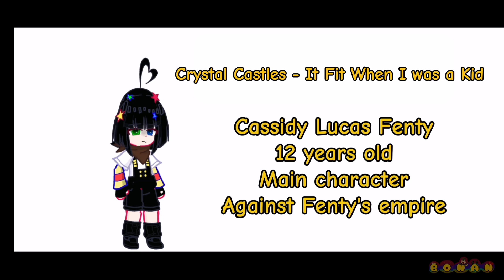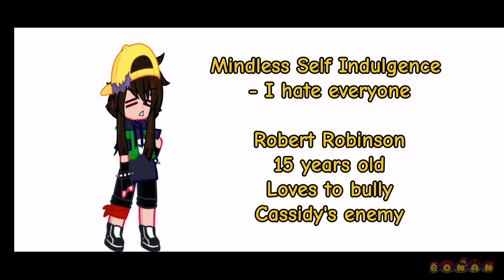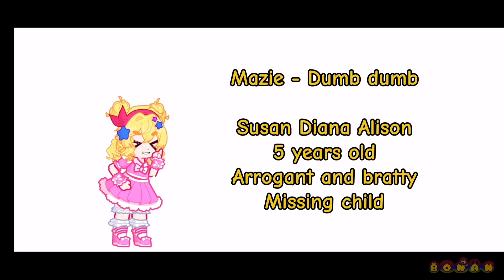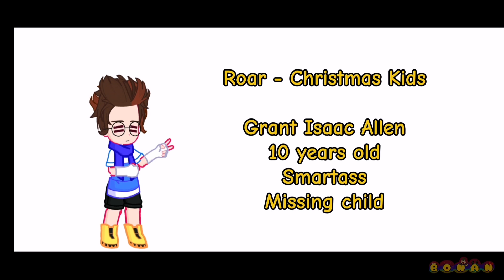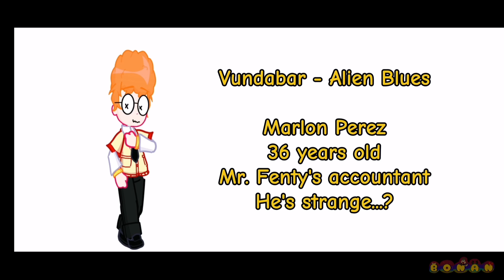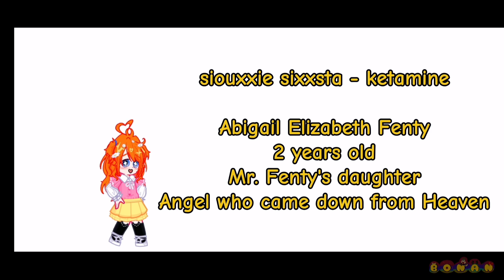SONGS THAT ARE ASSOCIATED WITH MY CHARACTERS | GACHA LIFE | ROTTEN PIE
Приветствую! Я бонан и я вас очень рада видеть на моем канале! Он очень разнообразный, поэтому надеюсь вам понравится!